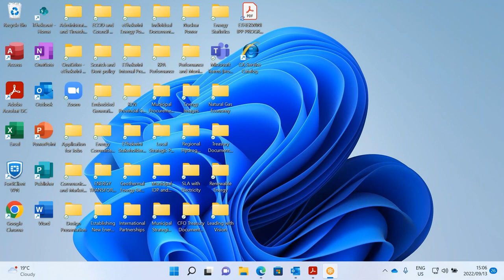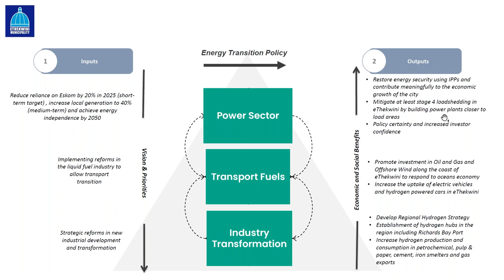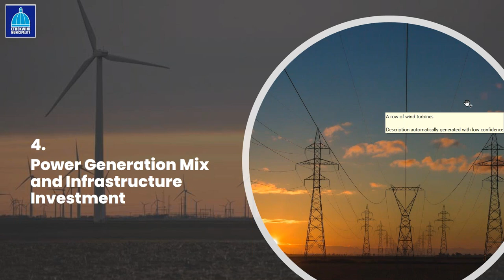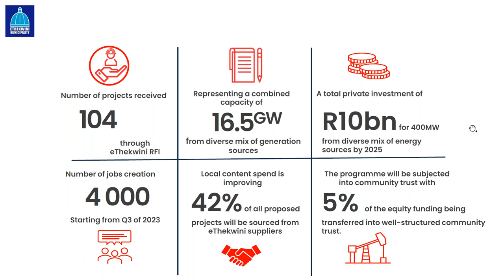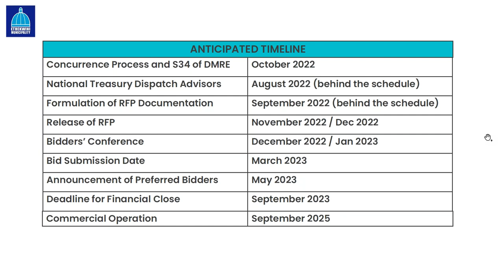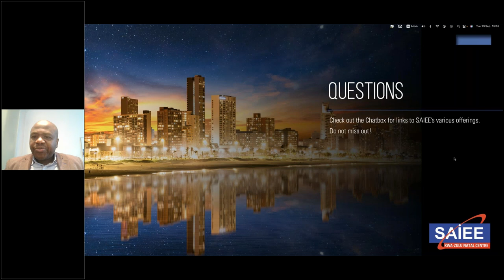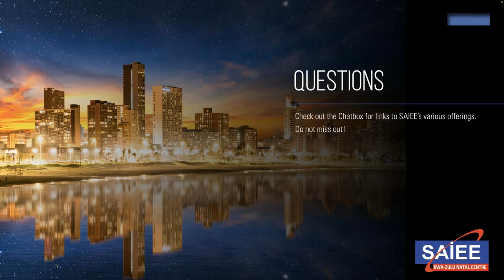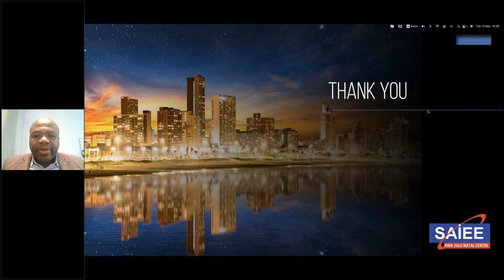SAIEE KZN Centre | eThekwini’s Independent Power Producer Procurement Programme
The economic rebound has caught the energy sector unprepared after two years of a global pandemic. The impact of load shedding is affecting industrial production, economic growth, and the already high unemployment rate. The City of eThekwini is implementing strategic reforms to turn around the energy sector and mitigate the impact of load shedding on the local economy.

This webinar was held online on 13 September 2023 by the SAIEE Kwa-Zulu Natal Centre.